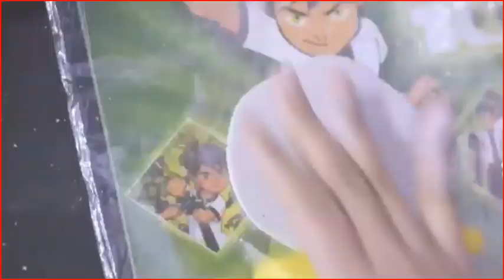How To Make A DIY Antique Bottle Craft Using Old Bottle| Polymer clay wine bottle "Magic in a Bottle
The principal component is that you can still make it at domestic and with one's very own palms. This makes a lovely gift option for the circle of relatives and buddies for all activities. It's quite simple and smooth to make. Hope you want it. Easy DIY vintage Bottle Out of Waste Glass Bottle: all of us have so many empty ... Here in the video is displaying you excellent out of waste craft you can create from the bottles
Wine Bottle with Polymer Clay "vintage Gold" (show) Gold Bottles, Bottles... Luna Blue Creations: DIY educational - Polymer Clay Wine Bottle Crafts, Diy ... Triangle bottle Bottle Candles, Bottle Vase, Glass Bottles